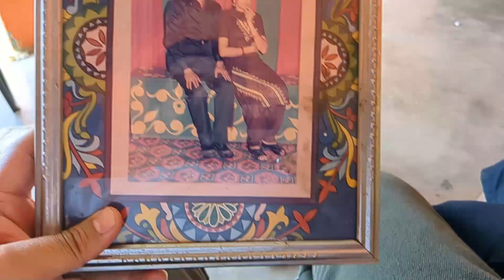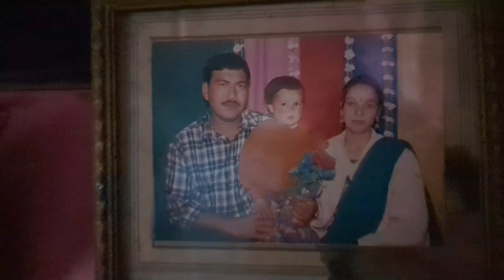Himachal ki Haseen Wadiyan || Palampur || Nani ne dikhai apni jwani ki photo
Thank you for supporting 💖
Himachali Rovers
keep supporting and loving
||Himachali Rovers || himachalirover himachli Vlogger

Palampur
Himachali Rovers
Travel Vlog
Haseen Wadiyan
Nature
Mountains
Scenic Beauty
Nani
Vintage Photo
Heritage
Culture
Adventure
Road Trip
Hill Station
Tea Gardens
Himachali Food
Local Flavors
Exploring
Wanderlust
Vlog
Travel Diary